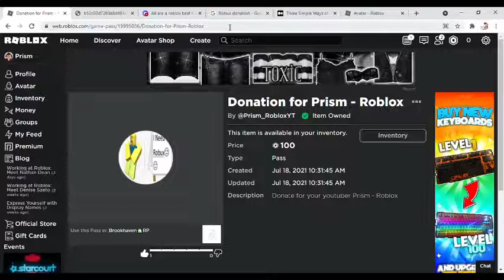Hey I just created a gamepass pls buy it and donate my channel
Hey guys I created a gamepass pls buy it and donate my channel:
Lol and I just tried text to speech